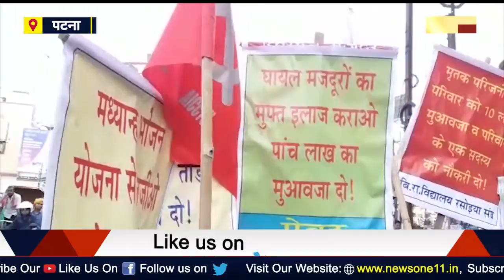10 रसोइयों की मौत भाजपा नेता रामगोपाल खंडेलवाल व एनजीओ संचालक नरेंद्र सिंह की गिरफ्तारी की ...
10 रसोइयों की मौत भाजपा नेता रामगोपाल खंडेलवाल व एनजीओ संचालक नरेंद्र सिंह की गिरफ्तारी की ...